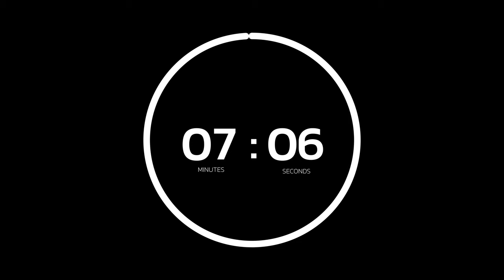10 Minute Countdown Timer with Animated Circle - 4K Black Screen - 100% FREE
Experience the ultimate 10-minute countdown timer in stunning 4K resolution! This sleek white-on-black design features an animated circle that counts down each second, perfect for adding a professional touch to your videos, presentations, or live streams. Enhance your content with this high-quality, engaging countdown timer and make your projects stand out. Ideal for video editors, streamers, and content creators looking for top-notch countdown animations.